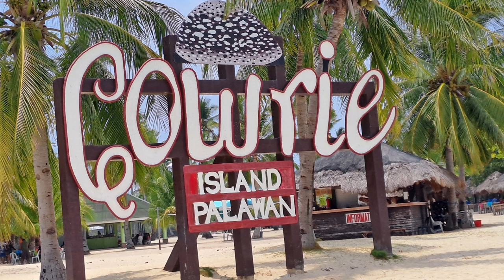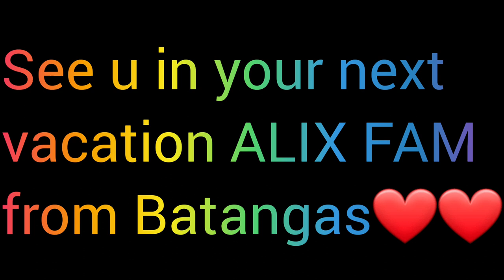COWRIE ISLAND HOPPING 2023 I TANSS MIX VLOGS